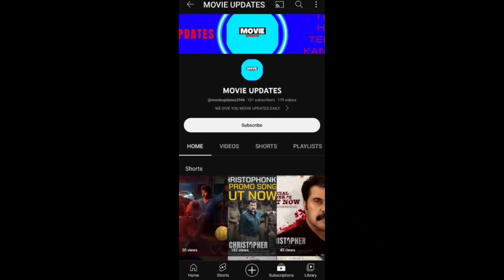LEO VIJAY'S NAME | PUSHPA 2 WHAT UPDATE | SURIYA 42 ANNOUNCEMENT | JAILER SHOOT WRAP | MOVIE UPDATES